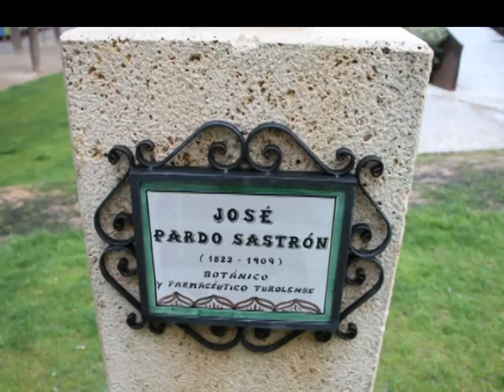Arte en Teruel